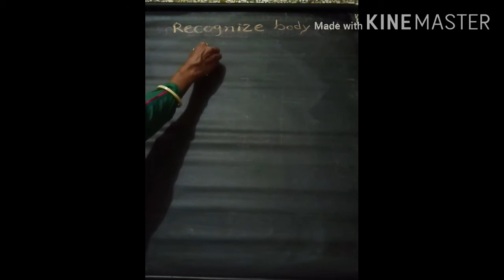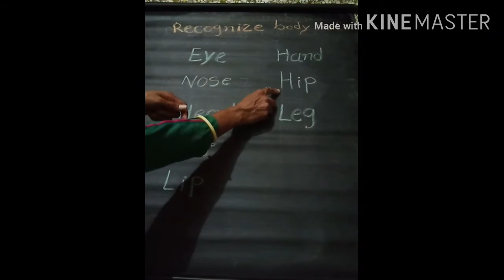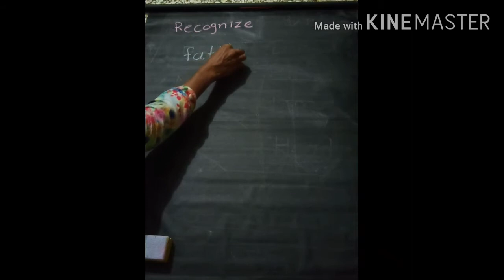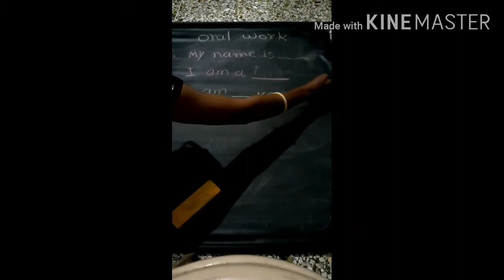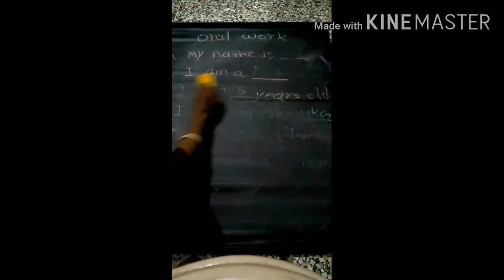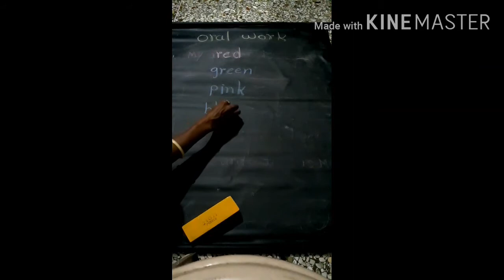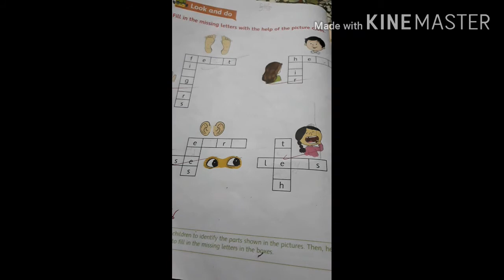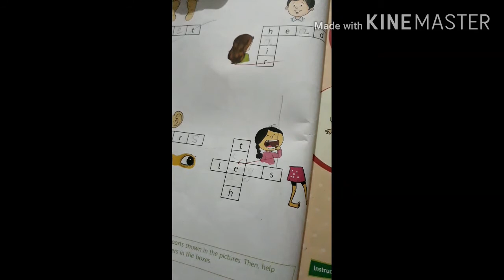Ukg - EVS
Missing letter & tick